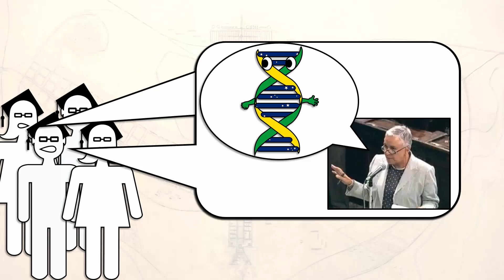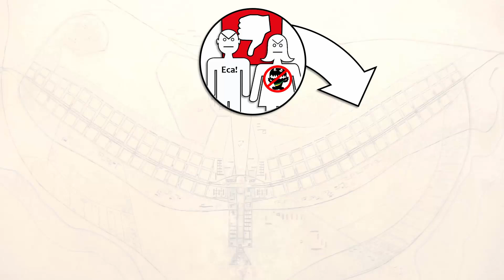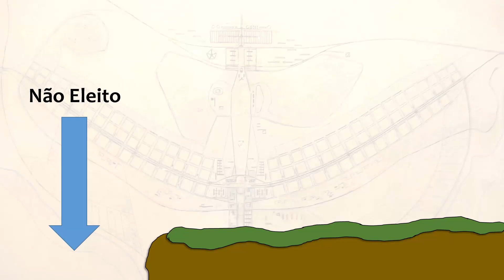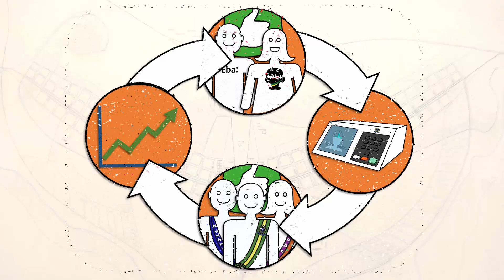Por que tem Corrupção no Brasil?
"Todo político é corrupto!" Você já deve ter ouvido essa frase antes, mas já se perguntou porque?
Aqui vai uma maneira simples mas muito importante de saber sobre a corrupção em nosso país.